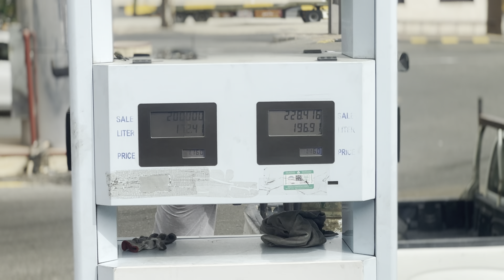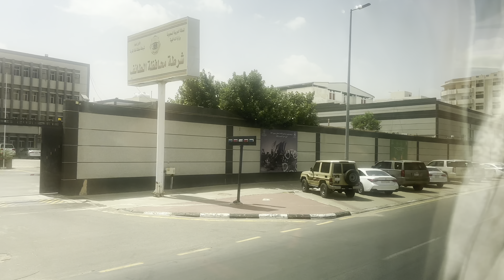Taif Ziyarat | Struggle Story of Prophet Muhhamed | Grape Garden - Umrah Vlog